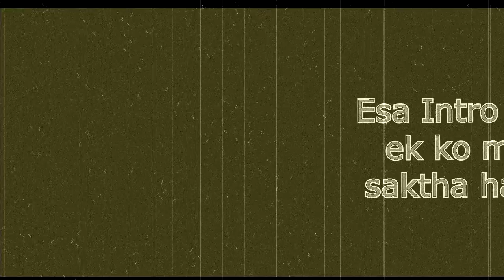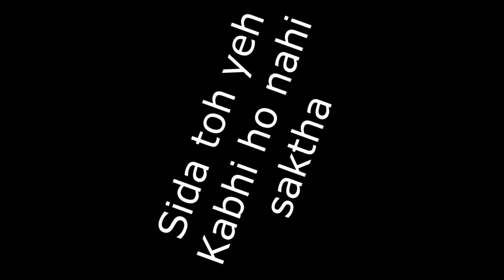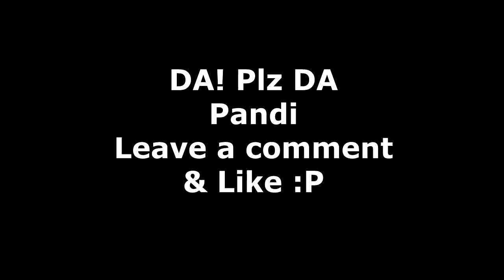BDAY - Kameenay!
Har ek Friend Kameena Hotha hai